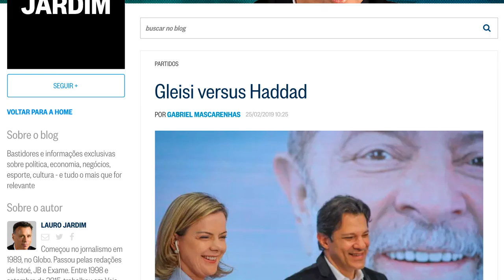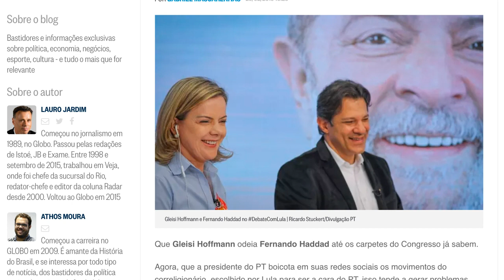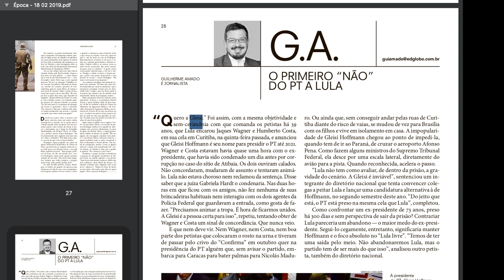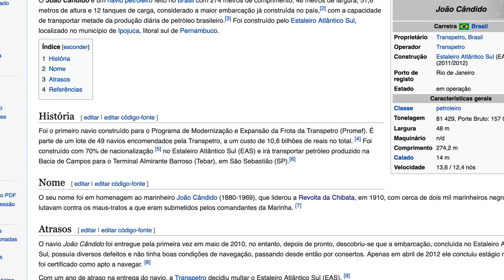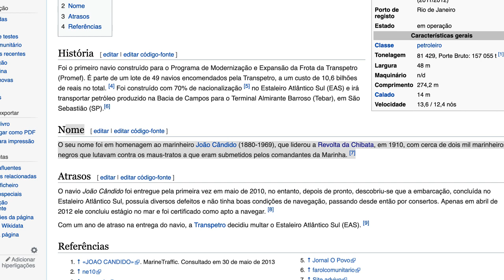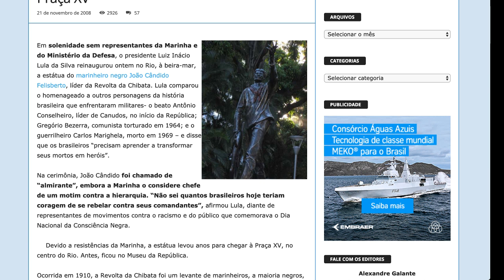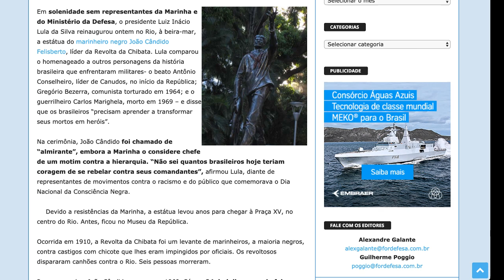Duplo Expresso 26/fev/2019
Para assistir, curtir as páginas e compartilhar, temos no programa Duplo Expresso desta terça-feira, 26/02, os seguintes destaques:

– O presidente do Instituto de Estudos Latino Americanos Nildo Ouriques comenta: “Breve histórico das intervenções gringas na América Latina”

– A socióloga Thais Moya fala sobre: “Como será a nova esquerda? – Parte 3: A relação histórica entre militares e a agenda socialista”

– Romulus Maya e Carlos Krebs fazem a análise da conjuntura política.

Na fanpage do Duplo Expresso e na página duploexpresso.com